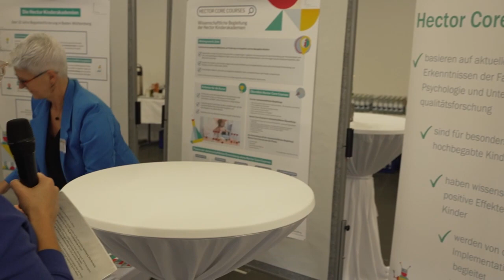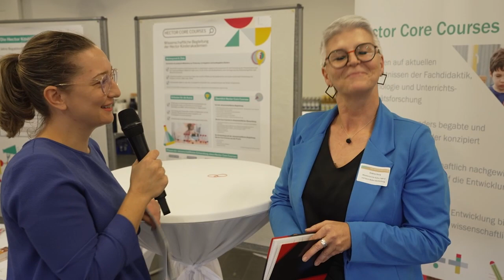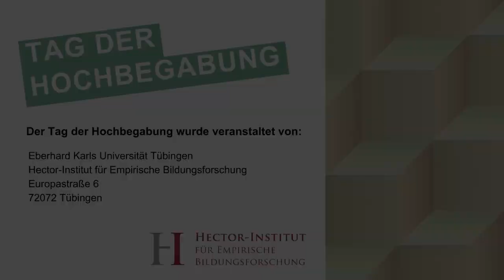Tag der Hochbegabung 2023 - Spaziergang über den Markt der Möglichkeiten